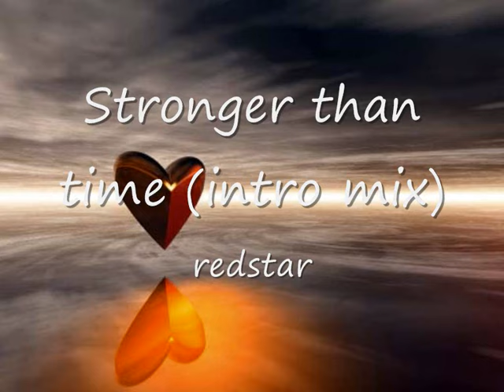Redstar - Stronger Than Time (Intro Mix)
Another very safe trance tune..but I absolutely love any tune with the piano middle section..get a good set of headphones for your ipod and this sounds great...especially on a cold sunny day out in the country..trust me..or your money back!..haha